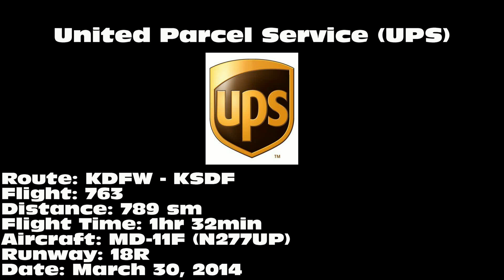UPS Airlines MD-11F [N277UP]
UPS Airlines MD-11F departing on 18R from Dallas/Fort Worth International Airport (DFW) on March 30, 2014